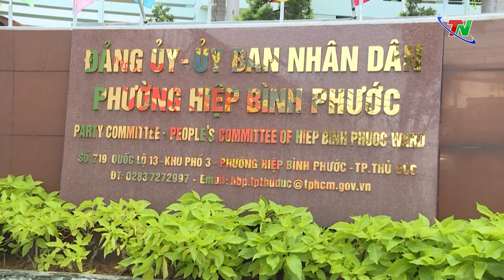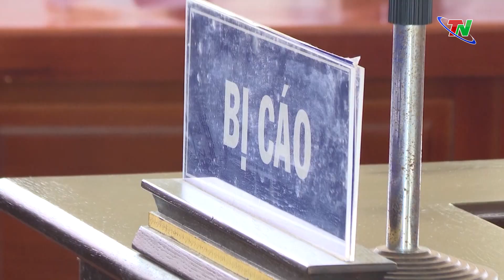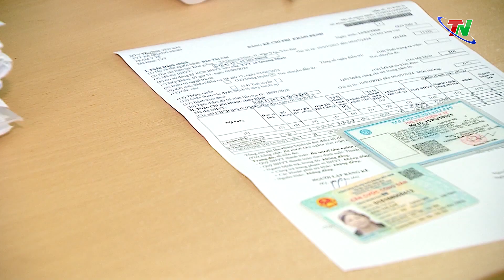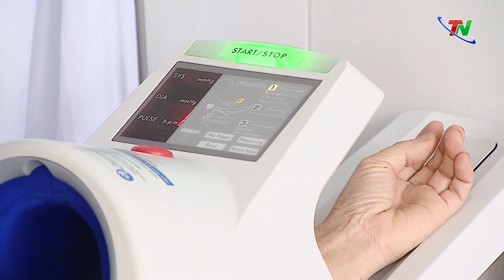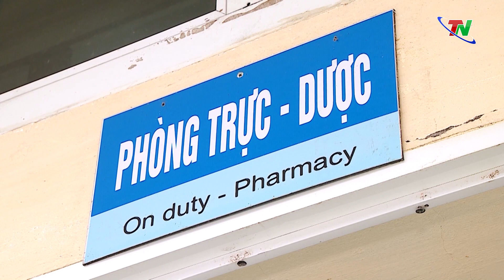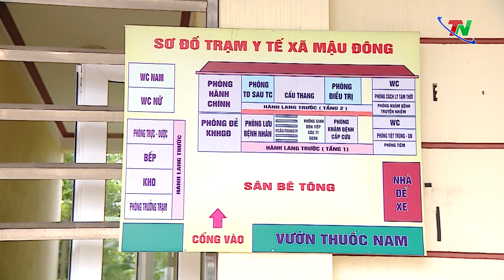Bản tin Trong nước quốc tế ngày 18/10/2023